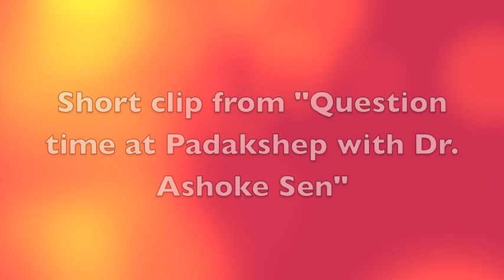Applied vs Basic science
Padakshep member Koushik Ghosh asked on the dilemma that the research scientists face while choosing basic science over applied science. We put this question to Dr. Ashoke Sen during "Question time at Padakshep" LIVE event.